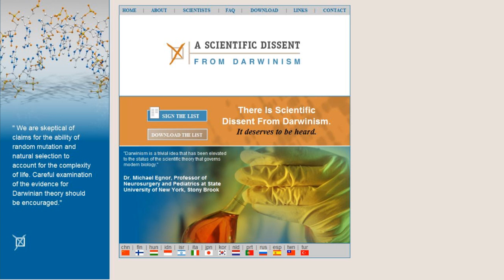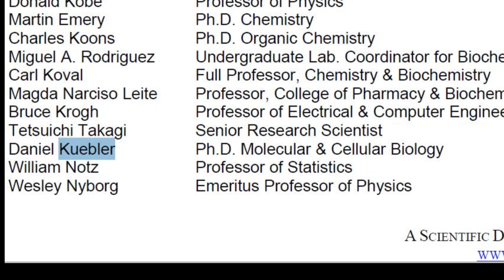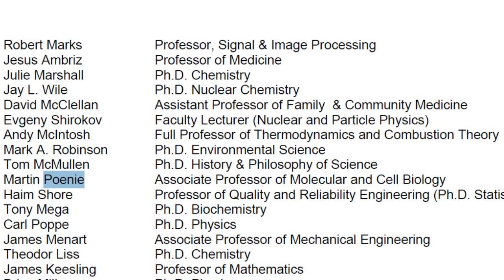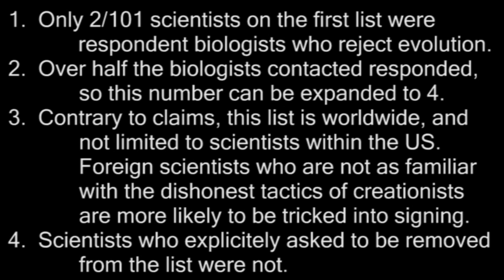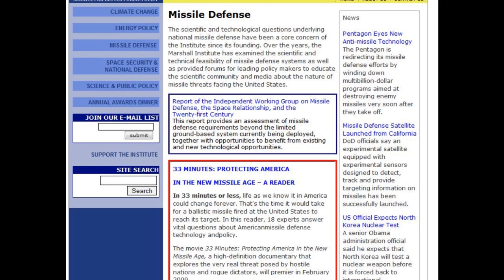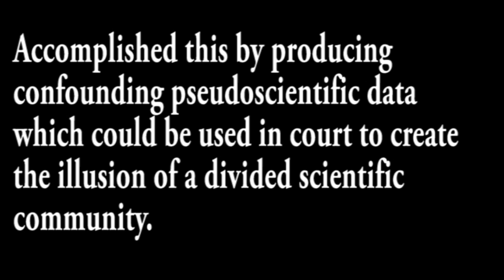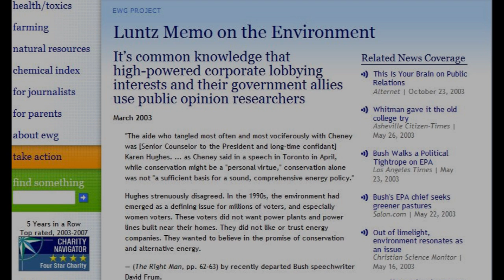Culture of Denial: Evolution, Global Warming, and Big Tobacco.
Once again I dissect the 'scientific dissent from darwin' produced by the creationist propoganda mill known as the discovery institute.  I also examine where this culture of scientific denial came from, and how it relates to conservative thinktanks and big tobacco.